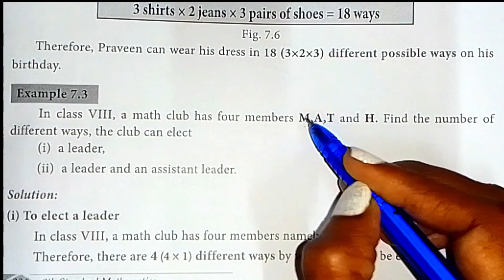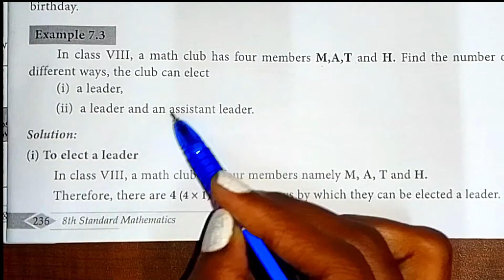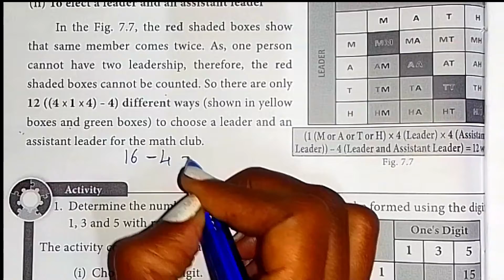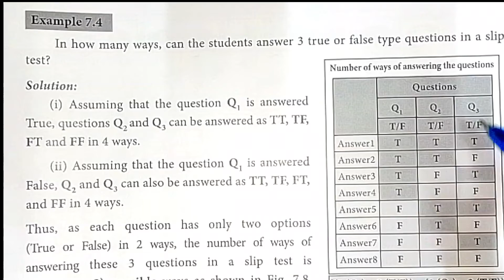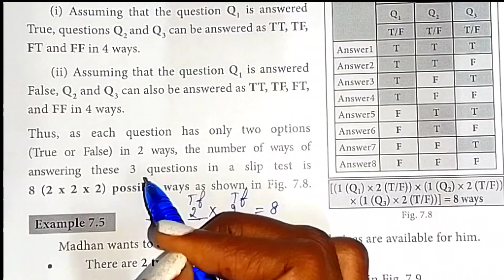TN class 8 maths chapter 7 information processing ex 7.1 example 7.3,7.4 8th full book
TN samacheer class 8 maths chapter 7 ( information  processing ) example 7.3 , 7.4 clearly given by sridevi mam | 8th maths in tamil | full book syllabus 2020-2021 | new syllabus 2020 to 2021

Tamilnadu Samacheer New syllabus 8th std Maths class 8 maths  ch 7 ( information processing ) full book new syllabus 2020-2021 example 7.3 , 7.4 solution